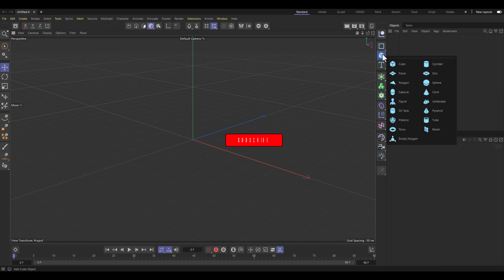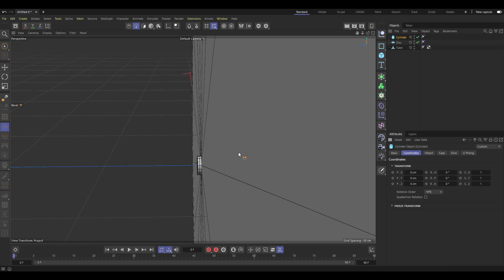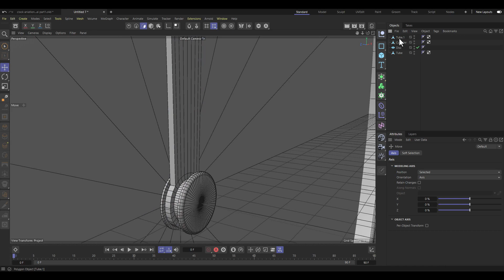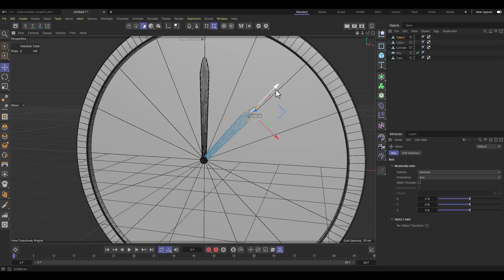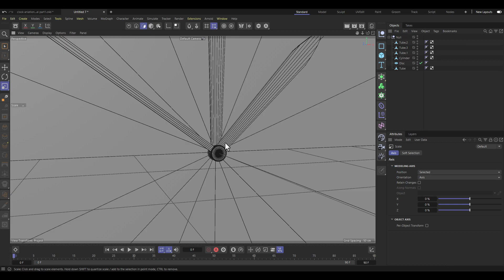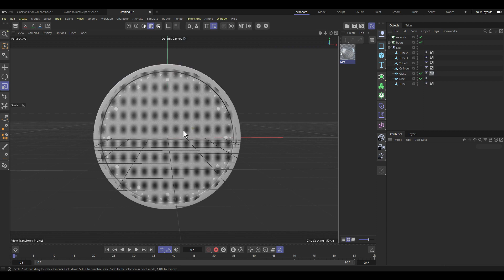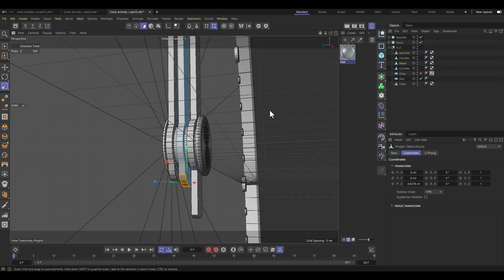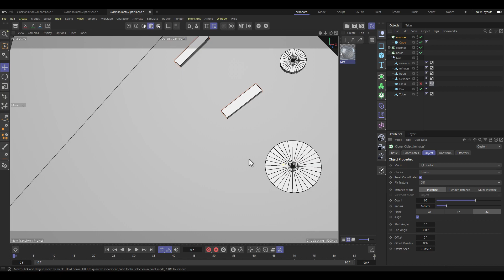Modeling In Cinema 4D | Cinema 4D Beginner's Tutorial | Cinema 4D Modeling Techniques | Speed Art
In this video you will learn how to model clock in cinema 4d for absolute beginners i hope you like this video.

advanced bottle modeling and rendering in cinema 4d and redshift
modeling a car in cinema 4d
modeling a bottle in cinema 4d
modeling a character in cinema 4d
cinema 4d modeling bottle
cinema 4d modeling building
cinema 4d character modeling tutorial beginner
cinema 4d box modeling
cinema 4d building modeling tutorial
cinema 4d beginner modeling tutorial
cinema 4d basic modeling tutorial
cinema 4d bake simulation
blender vs cinema 4d modeling
cinema 4d bottle modeling
cinema 4d basic modeling
3d modeling for beginners in cinema 4d
cinema 4d modeling car
cinema 4d modeling chair
cinema 4d cloth simulation
cinema 4d cloth simulation tutorial
cinema 4d car modeling tutorial
cinema 4d crowd simulation
cinema 4d character modeling tutorial
cinema 4d dynamics simulation
cinema 4d diamond modeling
cinema 4d fnaf models download
cinema 4d easy modeling
cinema 4d environment modeling
eye modeling in cinema 4d
exhibition stall 3d modeling in cinema 4d
cinema 4d modeling tutorial - exhibition stall modeling in c4d
cinema 4d modeling for beginners
cinema 4d modeling from image
cinema 4d modeling face
cinema 4d fluid simulation
cinema 4d fire simulation
cinema 4d furniture modeling
cinema 4d fnaf modeling
cinema 4d flag simulation
cinema 4d free models
cinema 4d face modeling
cinema 4d figure modeling
cinema 4d modeling tutorial for beginners
cinema 4d flower modeling
cinema 4d character modeling from 2d to 3d
cinema 4d gun modeling
glass modeling cinema 4d
cinema 4d modeling tutorial german
gun modeling cinema 4d
glass bottle modeling cinema 4d
cinema 4d modeling hard surface
cinema 4d modeling house
cinema 4d modeling head
cinema 4d human modeling tutorial
cinema 4d hair simulation
cinema 4d hard surface modeling tutorial
cinema 4d hand modeling
headphone modeling cinema 4d
cinema 4d hard surface modeling
cinema 4d house modeling
cinema 4d head modeling
how to modeling in cinema 4d
cinema 4d modeling interior
modeling in cinema 4d
modeling in cinema 4d beginner
cinema 4d iphone modeling
modeling in cinema 4d lite
product modeling in cinema 4d
3d modeling in cinema 4d
character modeling in cinema 4d
car modeling in cinema 4d
hard surface modeling in cinema 4d
cinema 4d jewelry modeling
keyboard modeling cinema 4d
cinema 4d knitting simulation
knife modeling cinema 4d
cinema 4d liquid simulation
cinema 4d low poly modeling tutorial
cinema 4d low poly modeling
cinema 4d lite modeling tutorial
cinema 4d leaf modeling